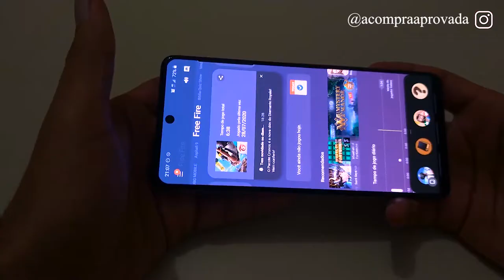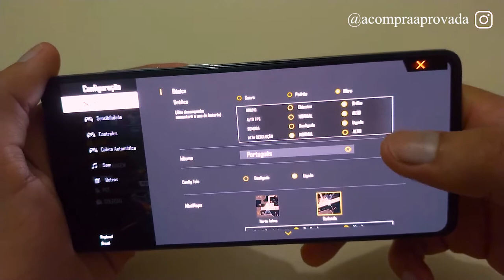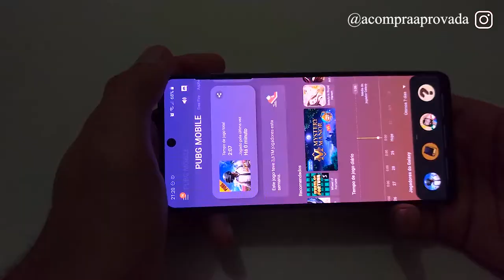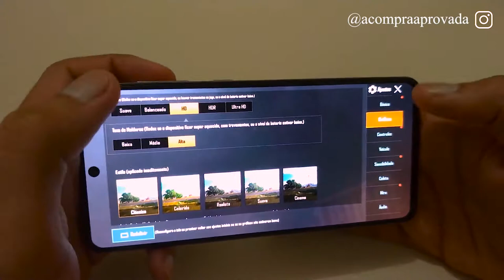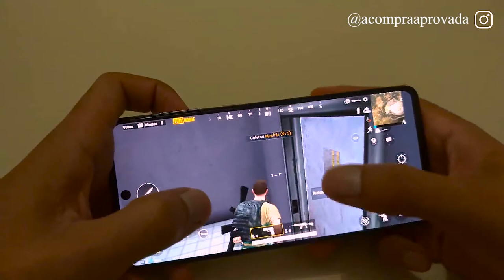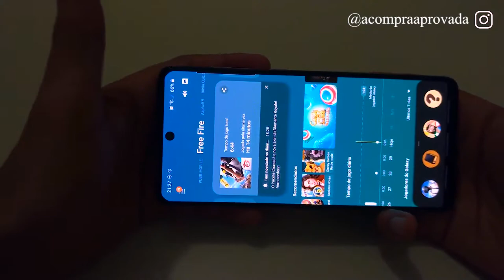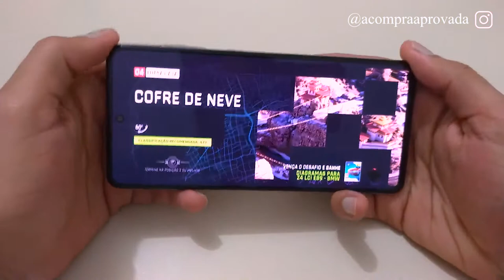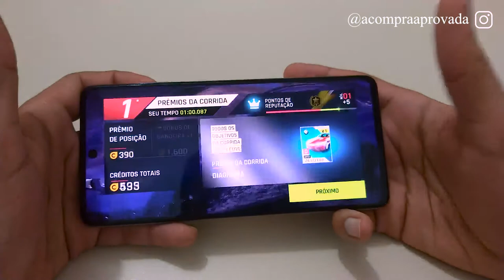Teste de Jogos no SAMSUNG GALAXY A71 - Gostei dos resultados 😁👏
Quero hoje mostrar se o Galaxy A71 roda bem PUBG, Free Fire e Asphalt 9, sera que ele aguenta jogar em alta qualidade?

O Galaxy A71 é um dos celulares intermediários mais procurados do momento, mas, como será que ele se sai em jogos como PUBG, Free Fire e Asphalt 9? será que ele roda na qualidade Ultra? será que ele trava? Você confere isso no vídeo!

Outros vídeos sobre o Galaxy A71